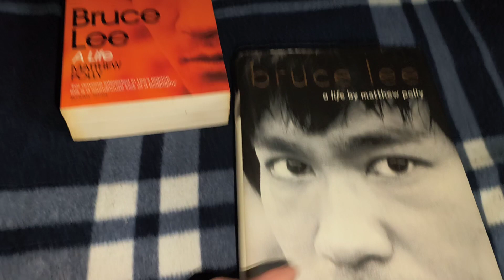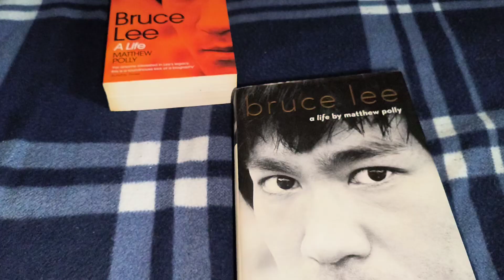A Definite recommendation Matthew Polly's Bruce Lee A Life